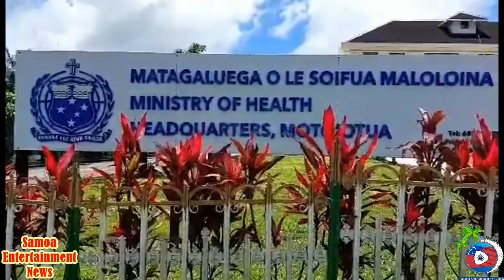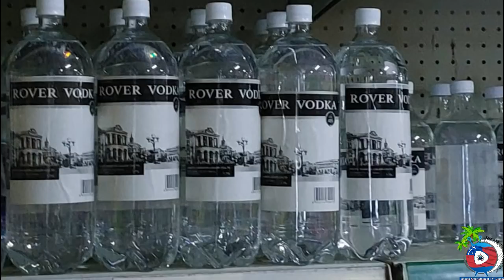Week End Samoa News - Saturday 5 March [Samoa Entertainment Tv:Leilua Ame Sene & Vili Tulimatala.